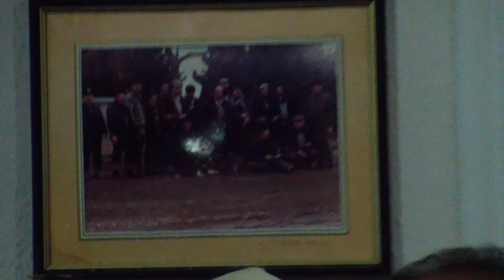HALKI BİLGİLENDİRME ULAŞIM 1.BÖLÜM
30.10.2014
1.BÖLÜM
HALKI BİLGİLENDİRME TOPLANTISI
ULAŞIM